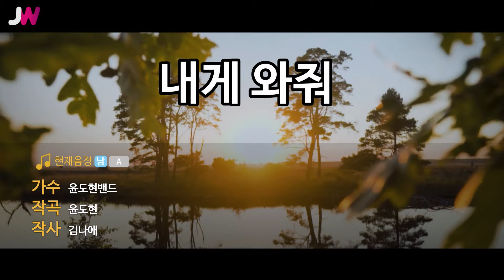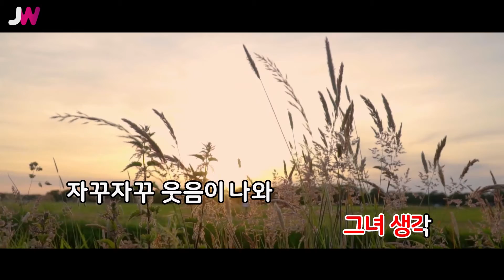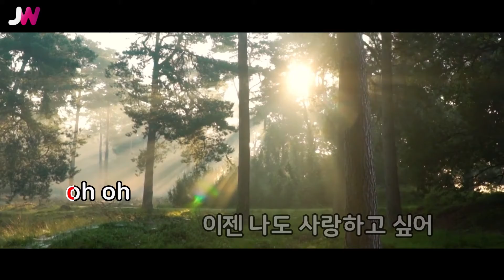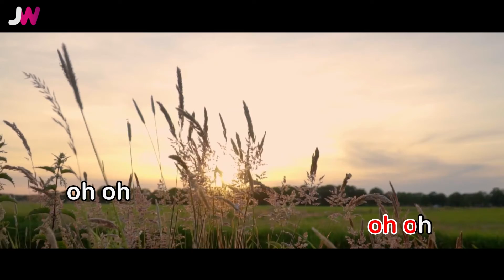[JW노래방] 내게 와줘 / 윤도현밴드 / JW Karaoke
번호 - 06418
제목 - 내게 와줘
가수 - 윤도현밴드